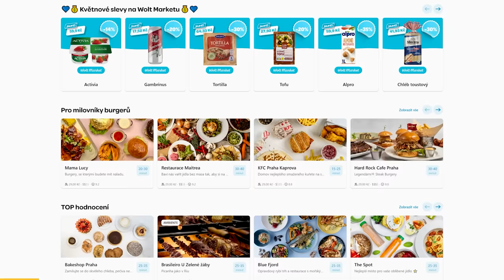Jirka Burýšek. Podvodníci se vydávají za policii i vaší banku. Zneužívají celebrity i ČEZ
Použij náš kód "UKULATEHOSTOLU" a získejte celkem 300 Kč (50 Kč sleva na 6 objednávek pro nové i stávající uživatele - prostě pro všechny!)

🎧 Jiří Burýšek je novinář a youtuber známý jako Jirka vysvětluje věci. S Jirkou jsme v rozhovoru probírali internetové podvody, metodu spoofing, odhalování podvodníka ve spolupráci s ČSOB, spolupráci s policií, technologie na vypátrání zločinců, podvody pomocí umělé inteligence, vydírání od zájmových skupin, chystaná témata edukačních videí či dotažení případů až k soudu.